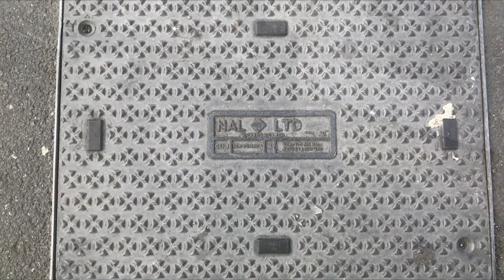Spalding: Winsover Road A151 J/O St Thomas's Road, Siemens Mellors & PEEK Elite Traffic Lights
Location: Spalding, Lincolnshire.